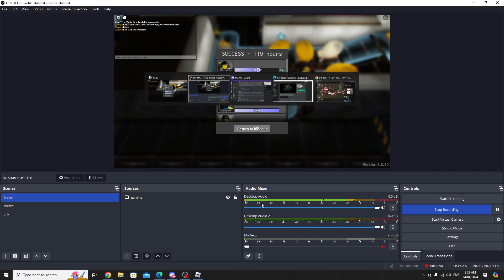Roblox) Noobs in combat part 2 Area 51 control room (SOLO)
Like and sub for awesome content :D